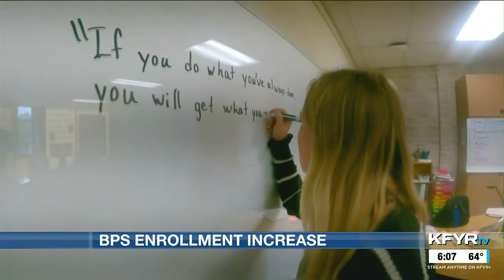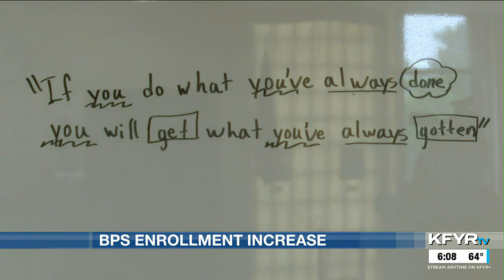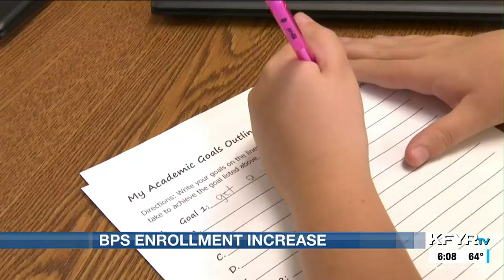Bismarck Public School District is growing